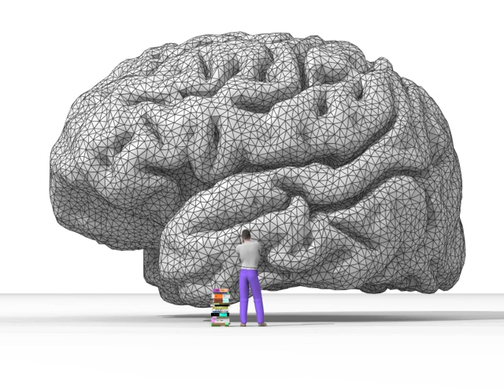Mindfulness | Wikipedia audio article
This is an audio version of the Wikipedia Article:
Mindfulness

- Socrates

SUMMARY
Mindfulness is the psychological process of bringing one's attention to experiences occurring in the present moment, which one can  develop through the practice of meditation and through other training. Mindfulness is derived from  sati, a significant element of Buddhist traditions, and based on Zen, Vipassanā, and Tibetan meditation techniques. Individuals who have contributed to the popularity of mindfulness in the modern Western context include Thích Nhất Hạnh (1926– ), Herbert Benson (1935– ), Jon Kabat-Zinn (1944– ), and Richard J. Davidson (1951– ).Clinical psychology and psychiatry since the 1970s have developed a number of therapeutic applications based on mindfulness for helping people experiencing a variety of psychological conditions. Mindfulness practice has been employed to reduce symptoms of depression, to reduce stress, anxiety, and in the treatment of drug addiction. Programs based on Kabat-Zinn's and similar models have been adopted in schools, prisons, hospitals, veterans' centers, and other environments, and mindfulness programs have been applied for additional outcomes such as for healthy aging, weight management, athletic performance, helping children with special needs, and as an intervention during the perinatal period.
Clinical studies have documented both physical- and mental-health benefits of mindfulness in different patient categories as well as in healthy adults and children. Research studies have consistently shown a positive relationship between trait mindfulness and psychological health. The practice of mindfulness appears to provide therapeutic benefits to people with psychiatric disorders, including to those with psychosis. Studies also indicate that rumination and worry contribute to the onset of a variety of  mental disorders, and that mindfulness-based interventions significantly reduce both rumination and worry. Further, the practice of mindfulness may be a preventive strategy to halt the development of mental-health problems.The necessity for more high-quality research in this field has also been identified – such as the need for more randomized controlled studies, for providing more methodological details in reported studies and for the use of larger sample sizes.